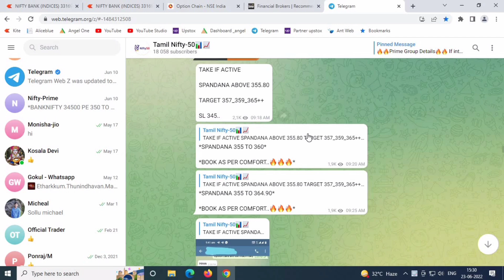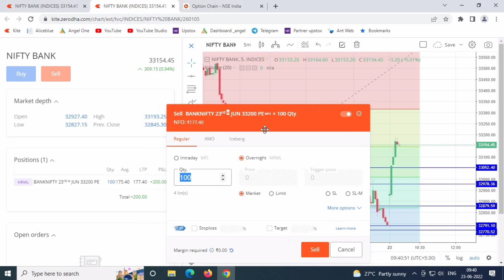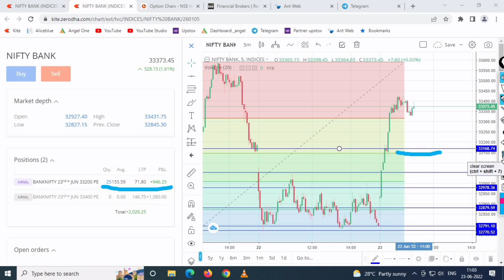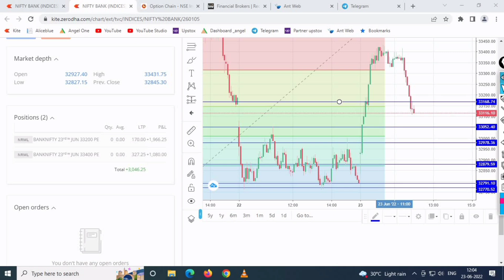23 Jun 2022 Options Trading Live Demo in Tamil | Bank Nifty Live Demo Tamil